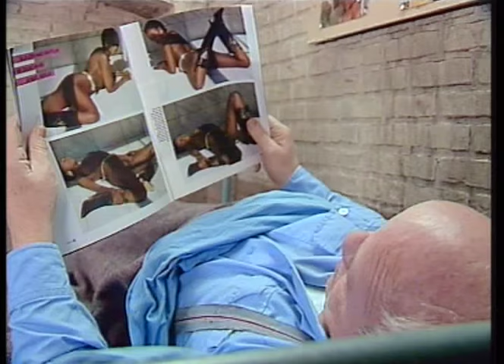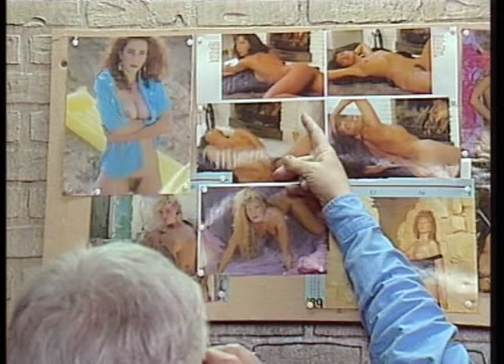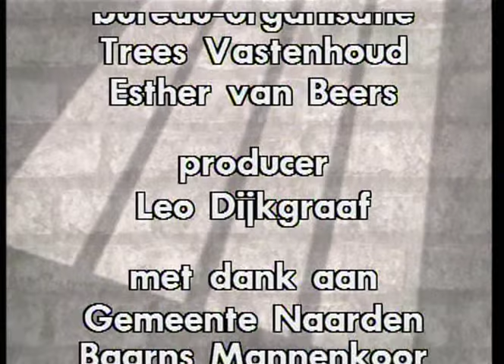Laat maar zitten S2 D2 De klop op de deur